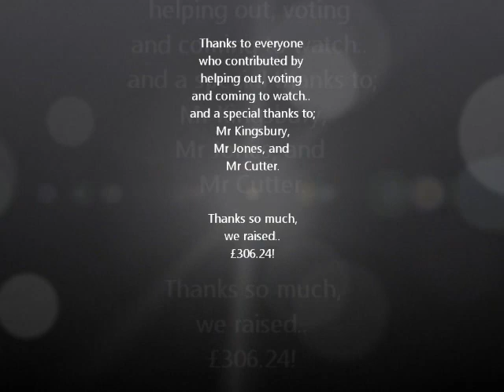Gunge the Teacher - Hellesdon High School 2011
An event that was held to raise money for students that are participating in a World Challenge trip to South India in 2012.
Thanks to everyone who voted and helped the event go so well! (: